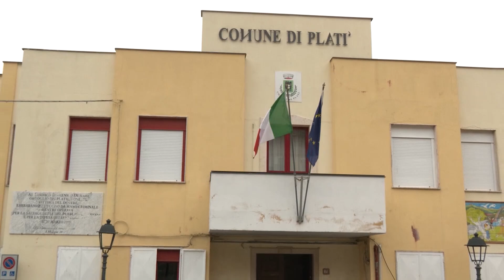Platì: Corte d'appello sospende decadenza sindaco